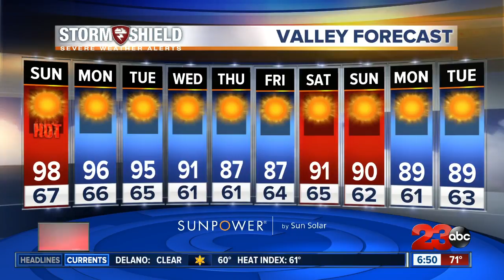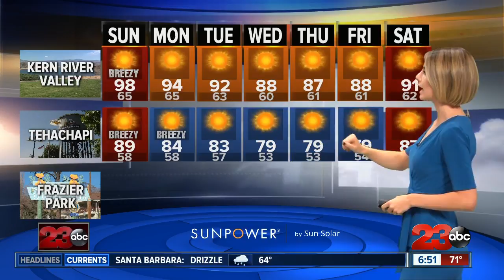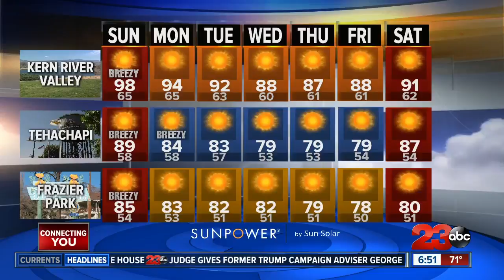Cooling trend brings below average temperatures this week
High temperatures today, but a cooling trend will bring us to seasonal tomorrow then dip us below average by mid-week. Air quality is now in the moderate range.